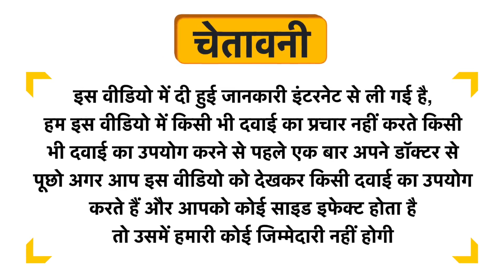Wel-Ark Metabolism Equaliser Tablet Uses in Hindi | Side Effects | Dose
Wel-Ark Metabolism Equaliser Tablet Uses in Hindi | Benefits | Side Effects | Dose